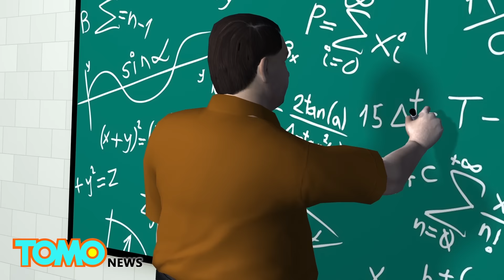ครูสามีภรรยาถูกจับ มีเซ็กส์กับนักเรียนทั้งคู่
PICKENS COUNTY รัฐอลาบามา — สามีภรรยาครูจากโรงเรียนเอกชนเดียวกันถูกจับข้อหาที่คล้ายกันเกี่ยวกับการมีเพศสัมพันธ์กับนักเรียนในอลาบามา

เจมส์ ปาร์กเกอร์ วัย 32 ปี ถูกจับกุมเมื่อวันที่ 30 มีนาคม ในขณะที่ภรรยาของเขาชารีล โจนส์ ปาร์กเกอร์ วัย 30 ถูกจับก่อนหน้านี้สองวัน

เจมส์ถูกกล่าวหาว่ามีความสัมพันธ์ทางเพศในระยะยาวกับนักเรียนหญิง ในขณะที่ภรรยาของเขามีเพศสัมพันธ์อย่างน้อย 11 ครั้งกับนักเรียนชาย ระหว่างเดือนตุลาคมปี 2014 และมีนาคม 2016 ในสถานที่หลายแห่ง รวมทั้งที่สุสาน

อัยการเขตคริส แม็คคูล กล่าวกับข่าวซีบีเอสว่า ทั้งสองจะถูกดำเนินคดีตามกฎหมายแยกจากกันโดยสิ้นเชิง เพราะไม่ได้ทำผิดกฎหมายด้วยกัน

เจมส์ เป็นครูสอนคณิตศาสตร์ ทั้งยังเป็นโค้ชบาสเกตบอลและฟุตบอล  ส่วนภรรยาเป็นหัวหน้าโค้ชทีมบาสเกตบอลหญิง เธอยังสอนพละศึกษา คอ​​มพิวเตอร์ และโรงเรียนประถมศึกษาอีกด้วย

อัยการกล่าวว่า "พวกเขาไม่ได้มีกิจกรรมทางเพศในโรงเรียน"

หากพิสูจน์ว่ามีความผิดจริง พวกเขาอาจติดคุกอย่างน้อย 20 ปี

ยินดีต้อนรับสู่ TomoNewsThailand ทีมงานโทโมเป็นผู้สร้างข่าวแบบอนิเมชั่นที่ครอบคลุมหัวข้อข่าวหลากหลาย ไม่ว่าจะเป็นสถานการณ์ปัจจุบัน, ข่าวโลก, ข่าวกีฬา, ข่าวบันเทิง และเทคโนโลยี ขณะนี้ทีมงานข่าวโทโมพร้อมที่จะนำเสนอรูปแบบใหม่ของการชมข่าวให้กับแฟนๆชาวไทยแล้ว อย่าลืมสมัครเป็นสมาชิกช่องข่าวโทโมด้วยนะค้า ว่าแต่วันนี้คุณดูข่าวโทโมรึยังเอ่ย